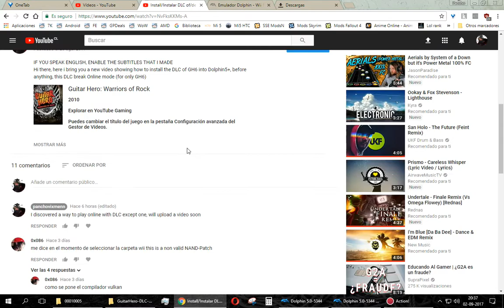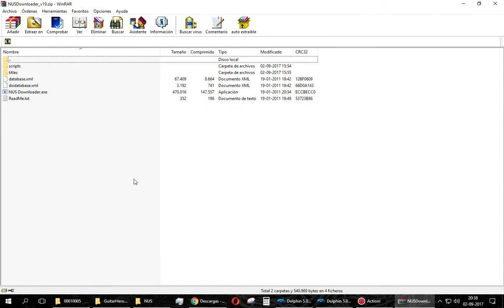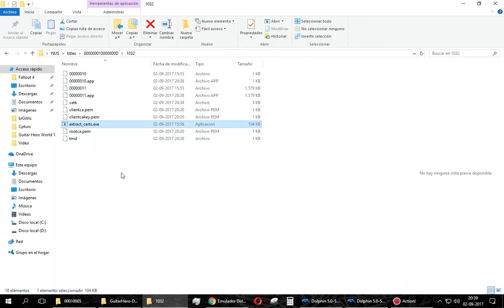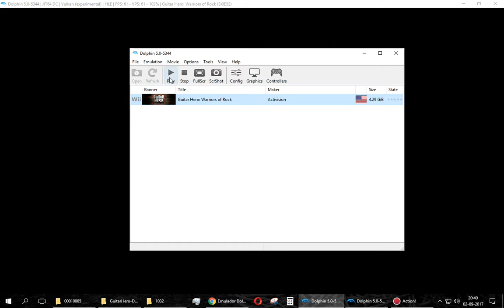Dolphin Guitar Hero WoR (6) Online + DLC Tutorial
Hi there, here i bring you a video showing how to play online, guitar hero WoR for Dolphin without problems AND DLC
if you want to play online, you can get any DLC EXCEPT for the WoR one, which is the problem and breaks Online
If you have already downloaded the WoR DLC and want to change the name, the DLC are on C:\Users\YourUser\Documents\Dolphin Emulator\Wii\title\00010005, and 73584945 is the WoR DLC

Buenas gente, en este video les traigo como jugar Online el guitar Hero WoR Y DLC's sin problemas, excepto por 1
Si quieres jugar online, puedes instalar el DLC que quieras EXCEPTO por el de WoR
si ya tenías descargado el DLC de WoR, para cambiarle en nombre, los DLC están ubicados en C:\Users\YourUser\Documents\Dolphin Emulator\Wii\title\00010005, y 73584945 es el DLC de WoR